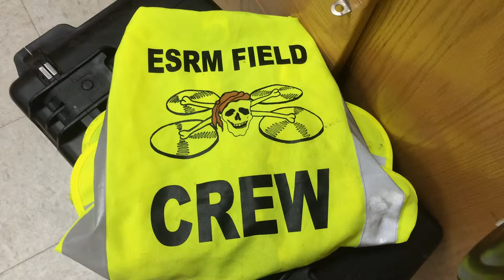OpenROV Equipment prepped for rapid field deployment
Here is a quick overview of our OpenROV units ready to go for tomorrow (sampling the Refugio oil spill).